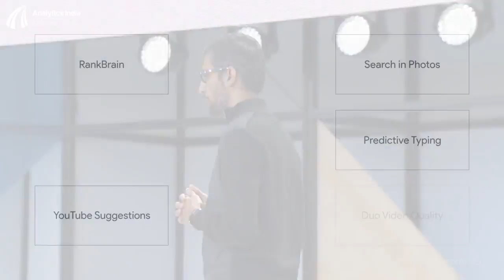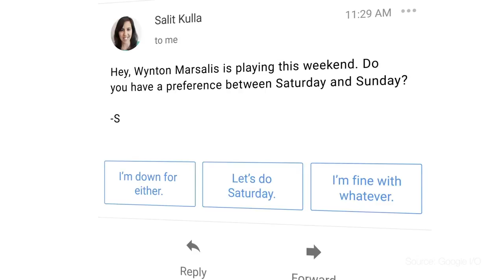Mobile first to AI first - Google I O'17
In AI first world, Google is rethinking all their products and applying Machine learning & AI to solve user problems.
Snippets from Sundar Pichai's Google IO keynote.